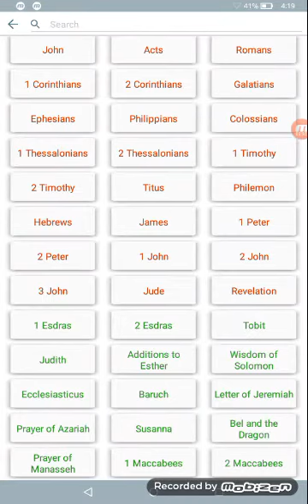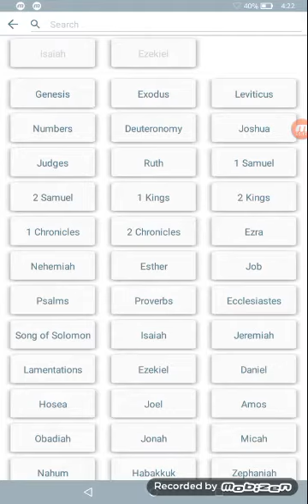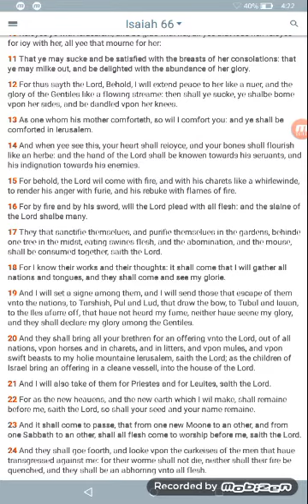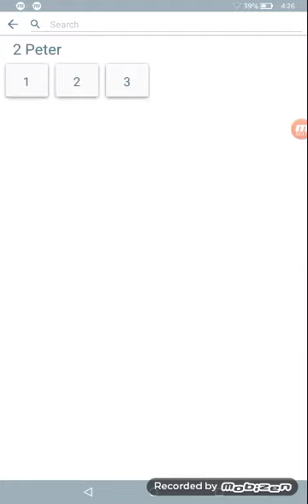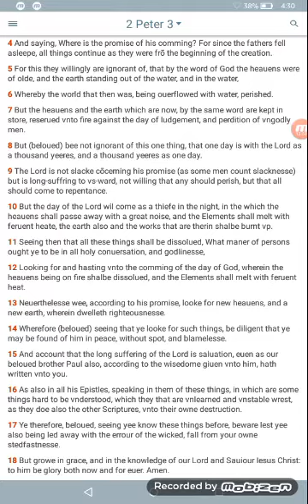Metropolis of Death Part 2